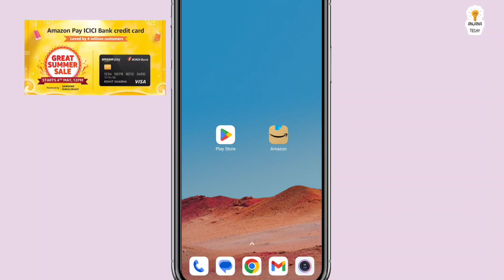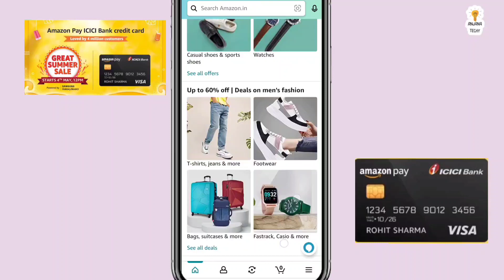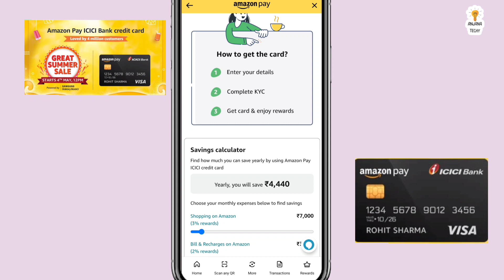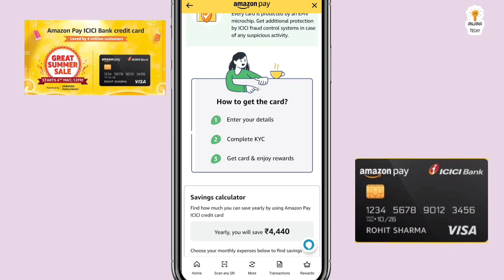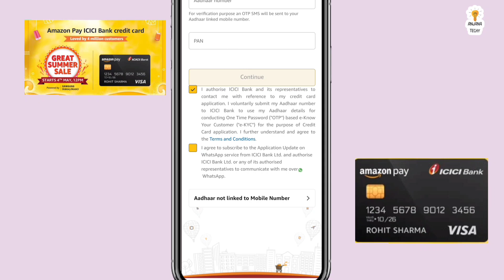Amazon Great Summer Sale: Amazon Pay ICICI Credit Card Apply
Amazon Great Summer Sale: How to Apply Amazon Pay ICICI Credit Card.